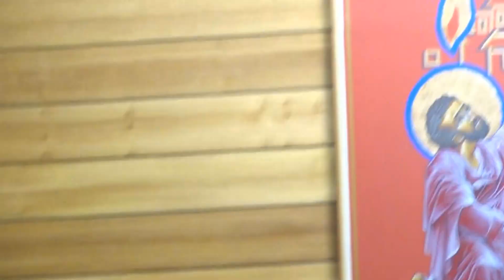Ordenación de seis neosacerdotes para Schoenstatt. Homilía Monseñor Manuel Camilo Vial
Eucaristía celebrada por Monseñor Manuel Camilo Vial, Obispo Emérito de Temuco, donde se ordenaron seis nuevos sacerdotes para la Iglesia y el movimiento de Schoenstatt:
Cristóbal Roberto Asenjo Marquez,
Pablo Arturo Gajardo Figueroa,
Juan Ignacio Hormazabal Canales,
Claudio Marcelo Martínez Felmer,
Víctor Andrés Perez Muñoz,
Pablo Andrés Pizani Hernández
Del Instituto Secular Padre de Schoenstatt